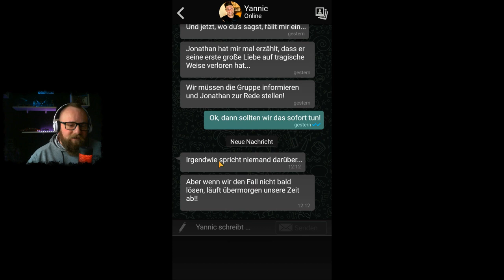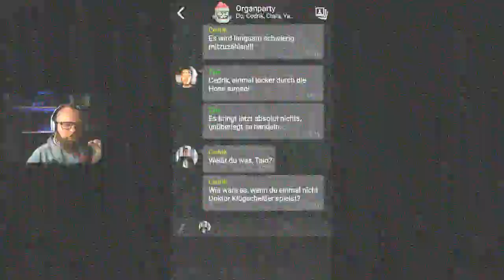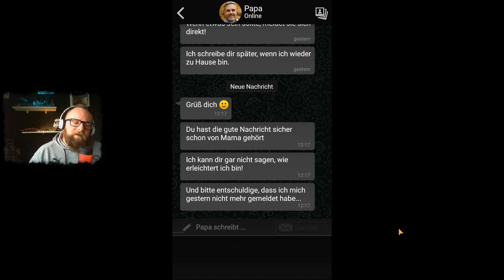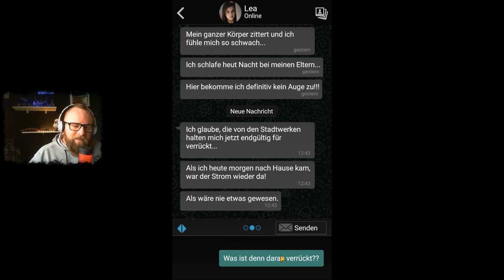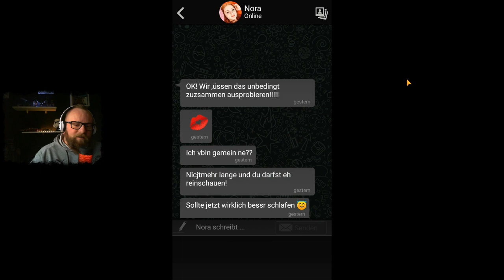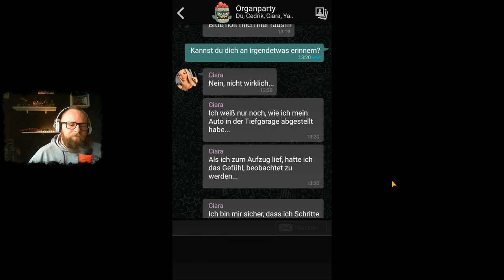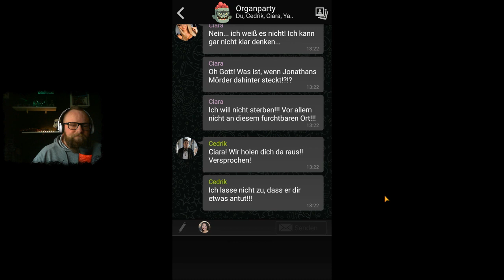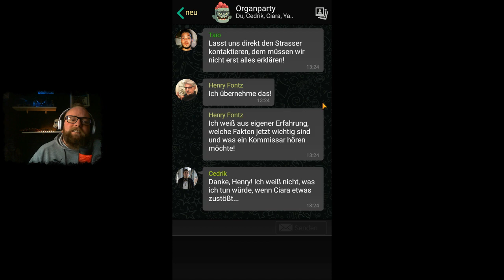THE SIGN - GHOST DIMENSION 👻 042 - Ciara in Tiefenbrunners Fängen?